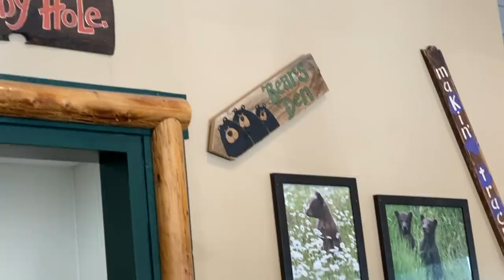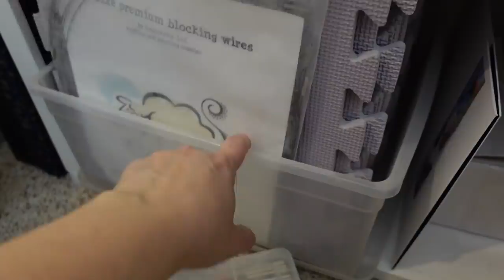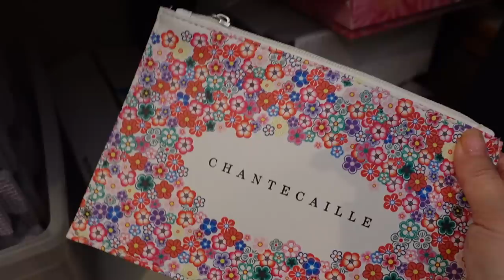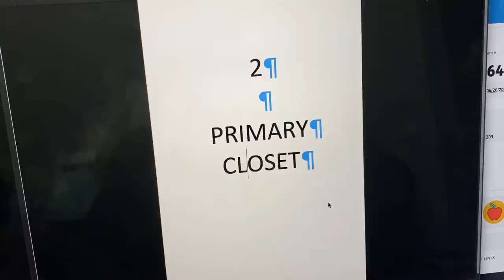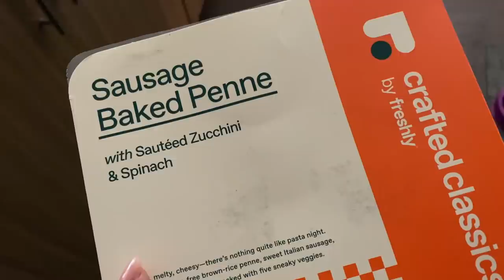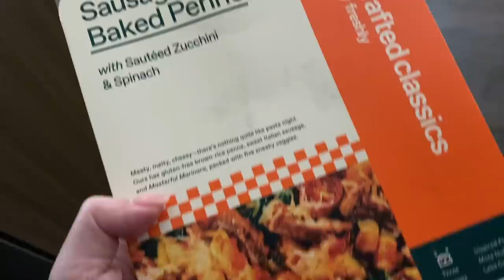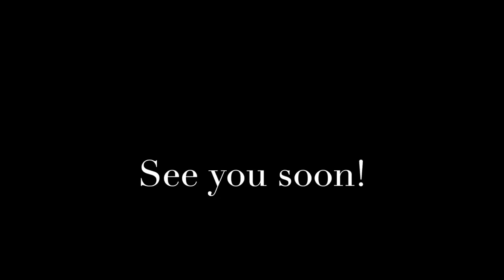MOVING VLOG - Closet Purge and Introducing Butters To The New House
Thank you so much for tuning into today’s MOVING VLOG - Clothes Purge and Introducing Butters To The New House. Hope you enjoy!! Xoxo

Rings from Lucifer Vir Honestus. One-of-a-kind.

Mailing address:
Michele Wang
10620 Southern Highlands Pkwy
Suite 110-20

RAKUTEN - Get Cash Back when you shop online!!

(In order to get Cash Back you have to shop through Rakuten website or app.)

Instagram (Makeup/Beauty): themichelewang
Instagram (Food): mishi2x
Instagram (Miss Fuzzy Butters): missfuzzybutters

Facts about me, for reference:
Age: 47
Skin Type: Dry/Sensitive - eczema prone, but occasionally combo
Skin Tone: Neutral (warmer in the t-zone; cooler on the cheeks)